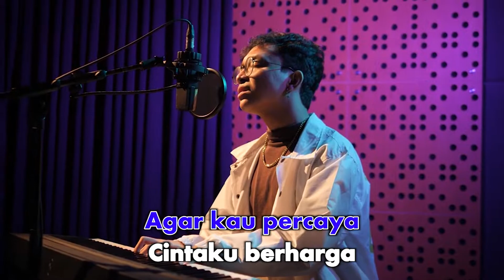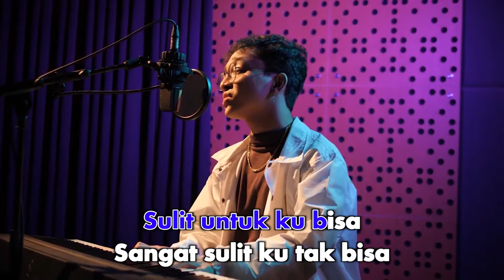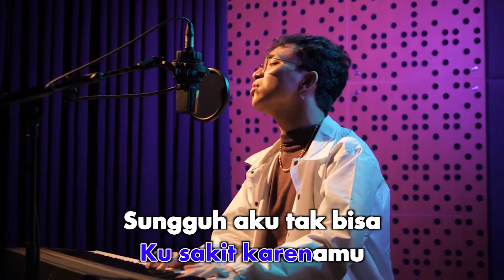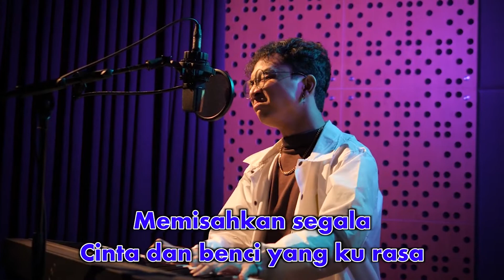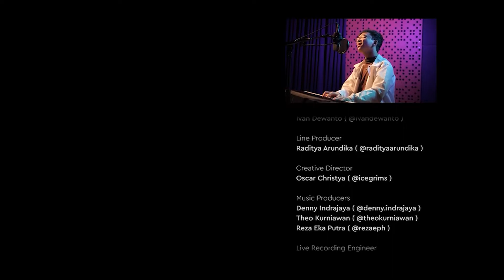Dumpycheeks - Cinta Dan Benci (Karaoke Video) | No Vocal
Dumpycheeks - Cinta Dan Benci
Song & Lyrics by Roby GEISHA